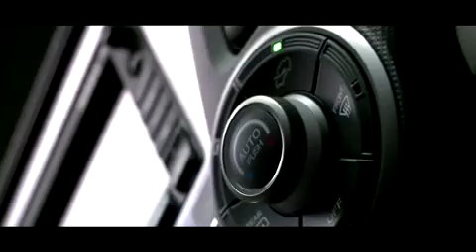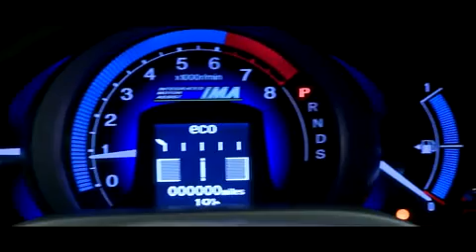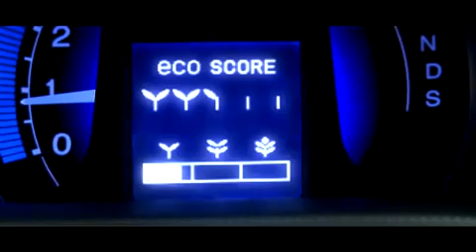Prix et caracteristiques // Honda Insight // Price and specs